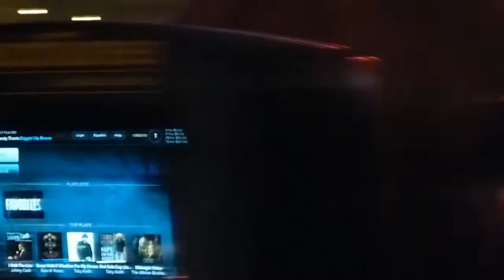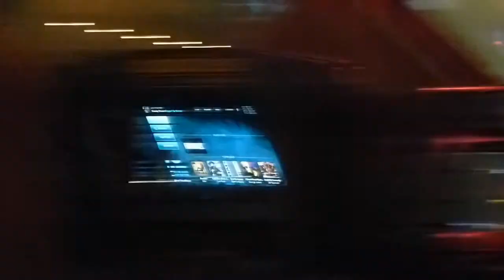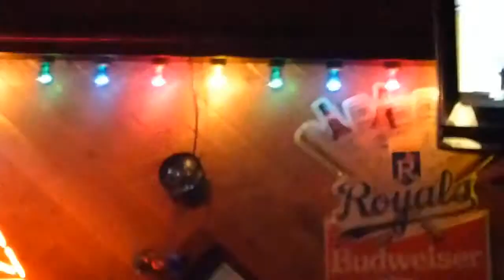youth sports movie